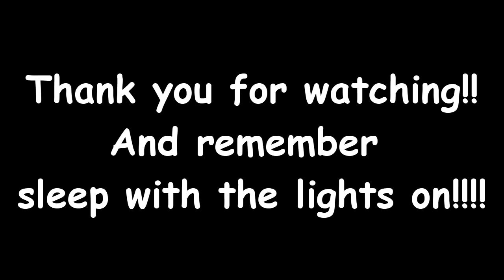Was My Roommate Possessed? - by Big Tim (Dungeons & Dragons: Daggerdale Gameplay/Commentary)